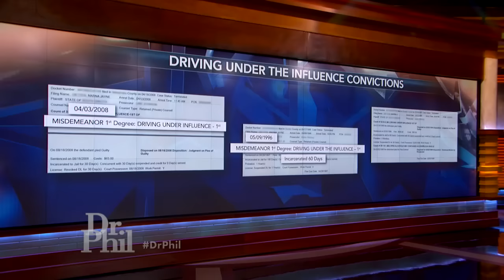‘My Mother Is 100% Lying About Everything - All The Time – And She Needs To Come Clean’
Kristin claims Marna constantly lies about everything – all the time, and that’s just not fair to her fiancé, Mark. Marna admits there are things she’s been keeping from Mark, as well as Kristin. Then her history of arrests for multiple DUIs.